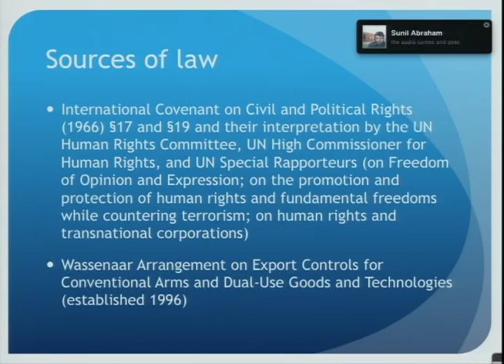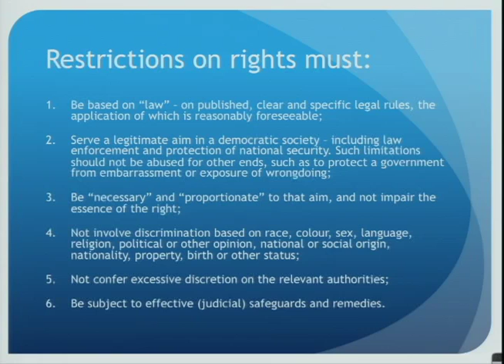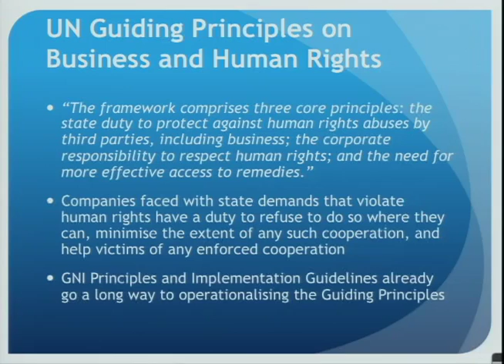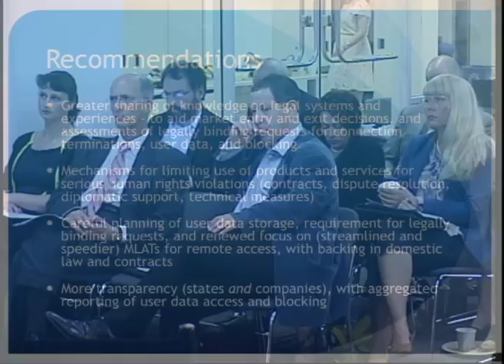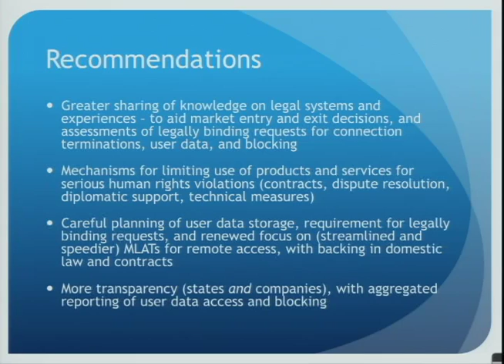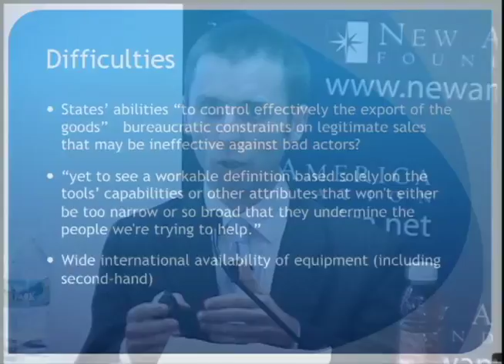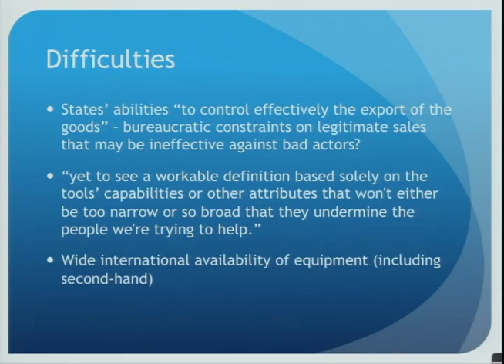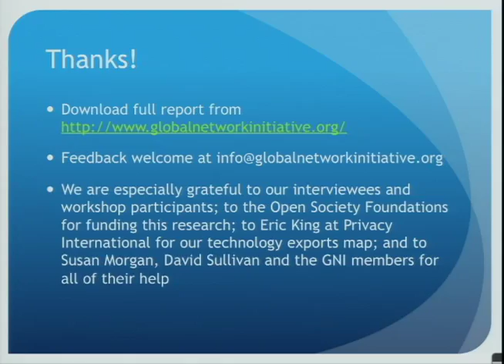Global Network Initiative 2012 Learning Forum: Digital Freedoms in International Law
Global Network Initiative 2012 Learning Forum:
Digital Freedoms in International Law
Practical Steps to Protect Human Rights Online

GNI's inaugural Learning Forum will bring to Washington, D.C. an exciting lineup of international speakers on cutting-edge issues relating to freedom of expression and privacy rights online.

GNI will launch a new report authored by Ian Brown of the Oxford Cyber Security Centre and Douwe Korff of London Metropolitan University. This report was based on extensive research, including consultations held in Washington, London, and New Delhi during the past year. Key issues and recommendations from the report will be presented with a focus on the practical steps that companies, governments and civil society organizations can take in response to challenges and dilemmas.

Participants

Sunil Abraham, Executive Director, Centre for Internet & Society (via videoconference)

Dan Baer, Deputy Assistant Secretary, Bureau of Democracy, Human Rights and Labor, US Department of State

Bob Boorstin, Director, Public Policy, Google

Jermyn Brooks, Independent Chair, Global Network Initiative

Ian Brown, Senior Research Fellow, Oxford Internet Institute

Emily Butselaar, Online Editor, Index on Censorship (via videoconference)

Bennett Freeman, Senior Vice President, Sustainability Research and Policy, Calvert Investments

Leslie Harris, President and CEO, Center for Democracy and Technology

Rebecca Mackinnon, Bernard L. Schwartz Senior Fellow, New America Foundation

Mike Newman, Chief Financial Officer, Websense

Sara Nordbrand, Sustainable Investment-Corporate Engagement, Church of Sweden

Ebele Okobi, Director, Business and Human Rights Program, Yahoo!

Meg Roggensack, Senior Advisor, Business & Human Rights, Human Rights First

Jillian York, Director for International Freedom of Expression, Electronic Frontier Foundation

Moderator
John Kampfner, GNI European Advisor and former Chief Executive, Index on Censorship.